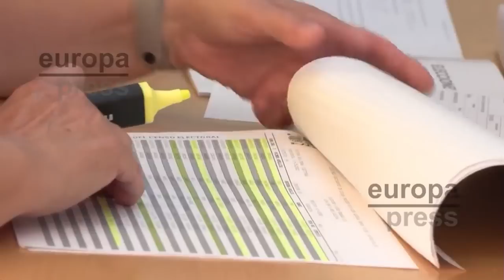💥¡Puchero 23J!💥Borran ilegalmente el censo y denuncian empadronamientos ilegales, SIGUE EL ESCANDALO